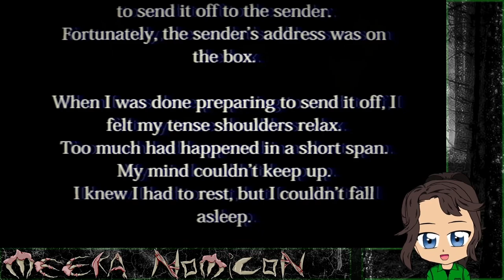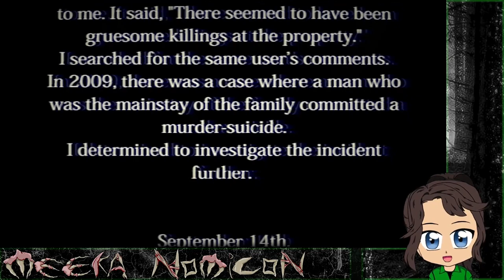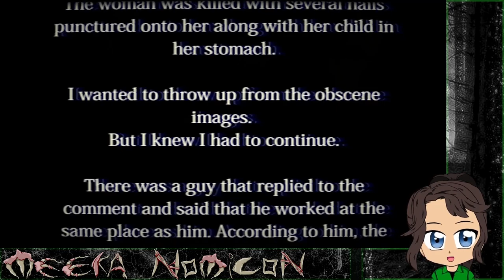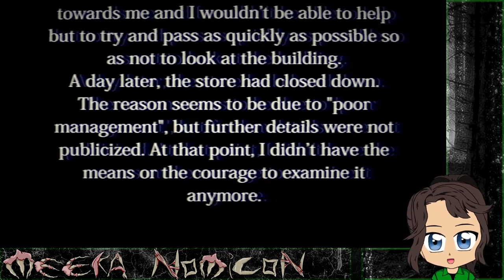Chilla's Art: The Convenience Store [Full Game + All Endings]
It's always a regular shift until the demons show up

                                               More Meeka?

                                                       Credits